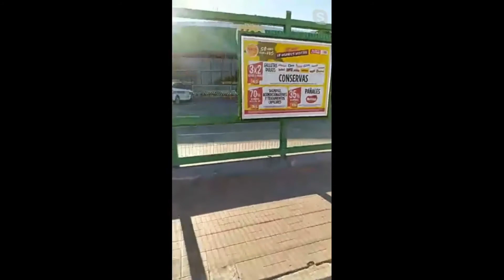Principio de incendio en uno de sus depósitos del supermercado Vea de calle San Martín